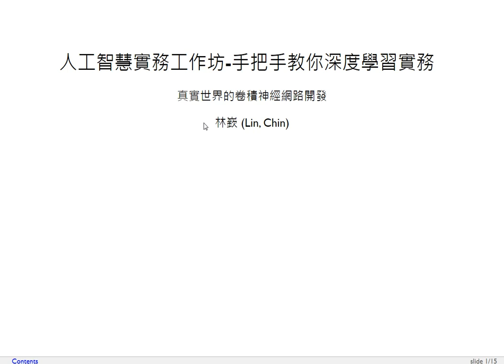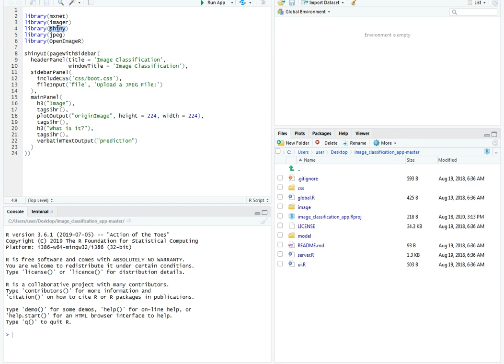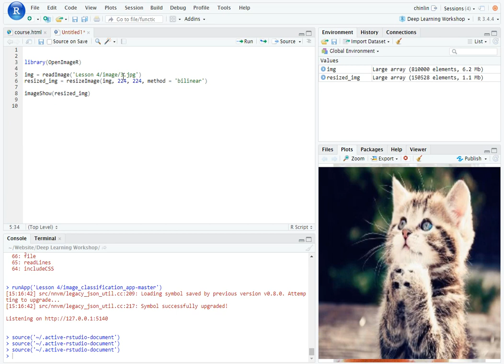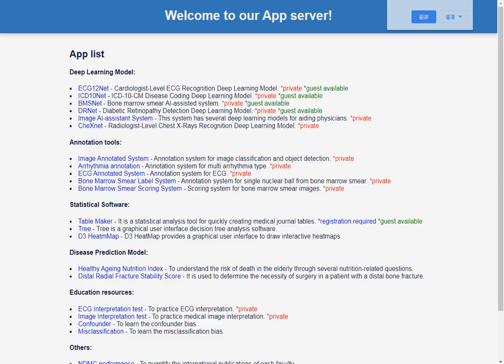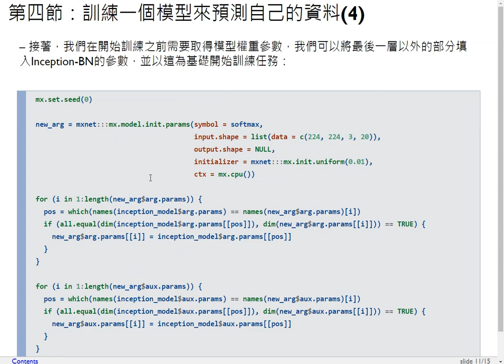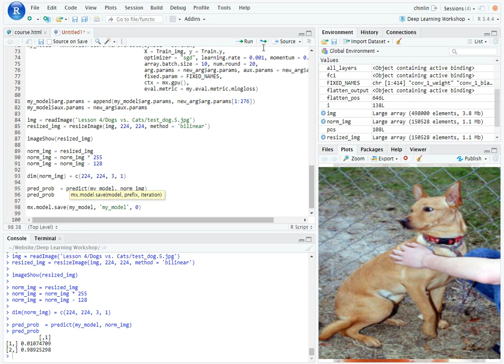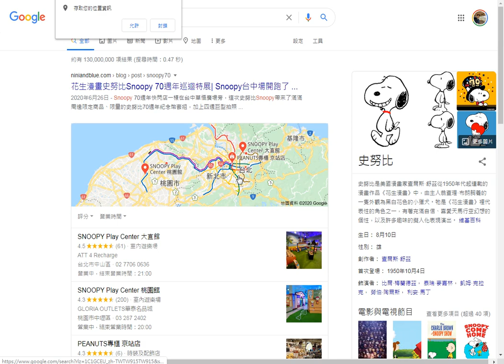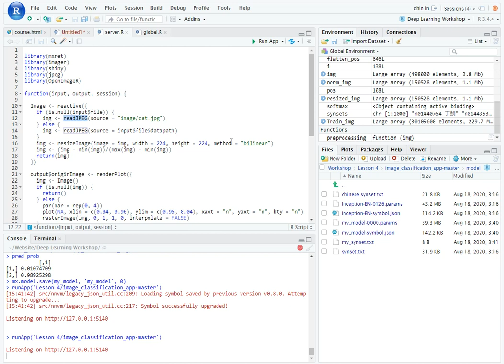人工智慧實務工作坊-第四課 真實世界的卷積神經網路開發